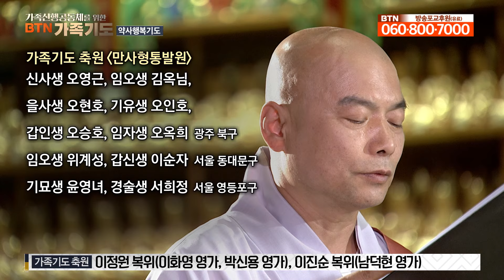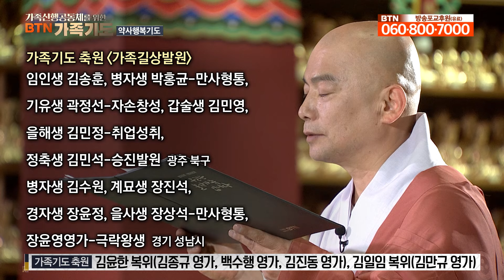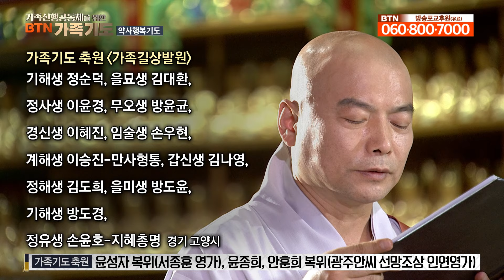가족신행공동체를 위한 BTN 가족기도 - 약사행복기도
온 가족이 함께 기도할 수 있는 아주 특별한 방송기도
: 약사행복기도 (6월 둘째주)